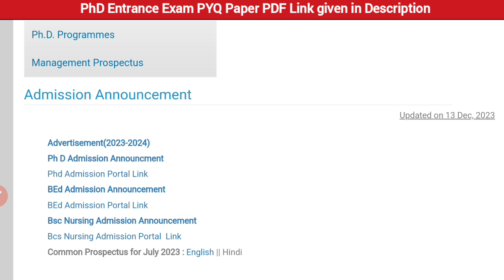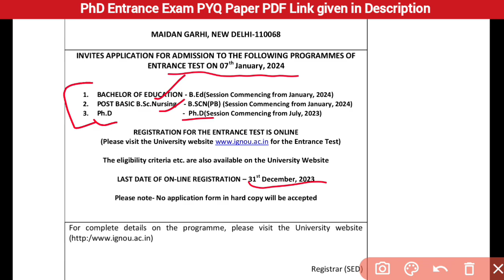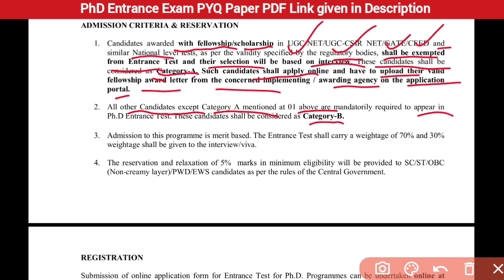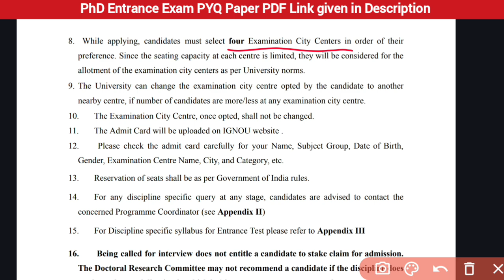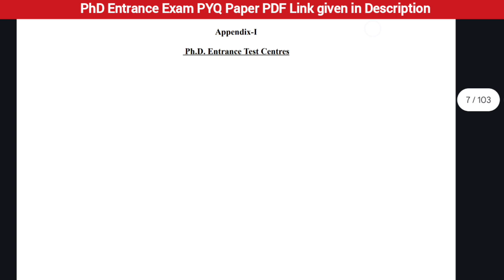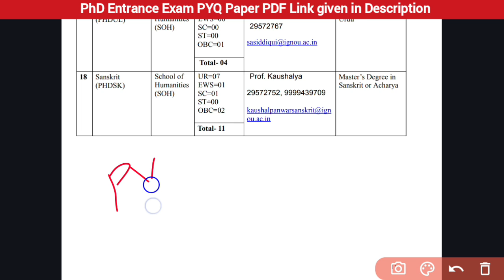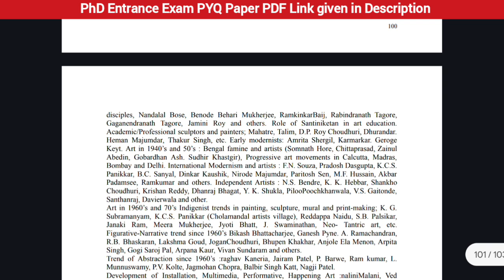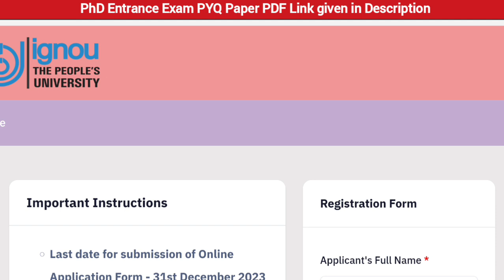IGNOU PhD Admission 2023 , आवेदन शुरू, Central University, PhD New Application Form 2023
पिछले 5 वर्ष (2017 के बाद) के PhD Entrance paper PDF के लिए नीचे दिए गए लिंक पर visit करें ।